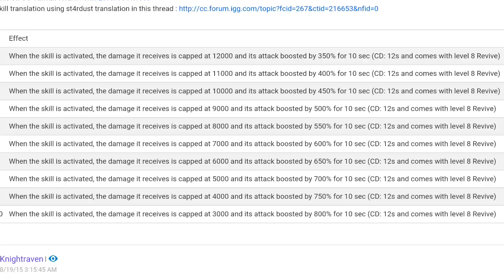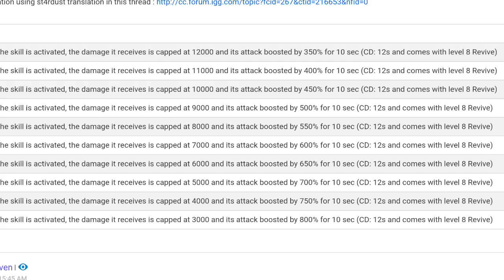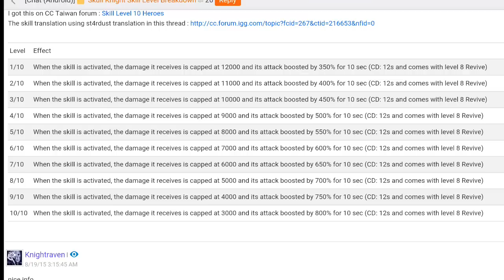Tw Update: New Hero Skull Knight, New Mesa and More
Taiwan server just got some new stuff